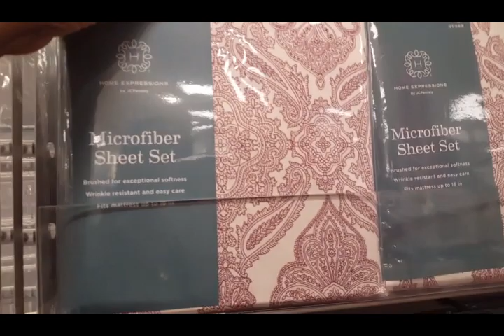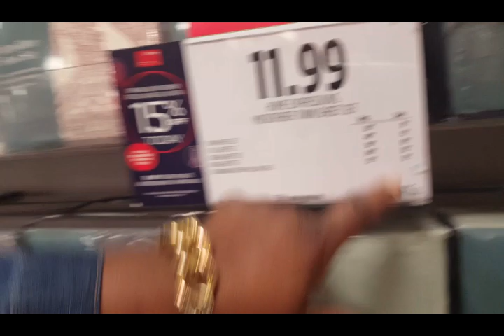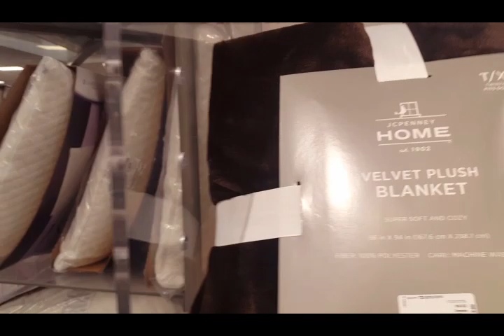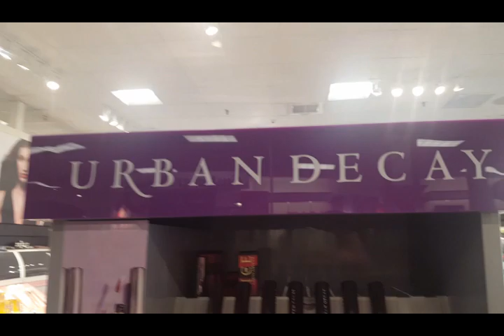Vlog/Mall Run🏃🏾‍♀️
Went to Jcpenney and Sephora.

Send me mail:
LadyTSensations/Tonya Howell